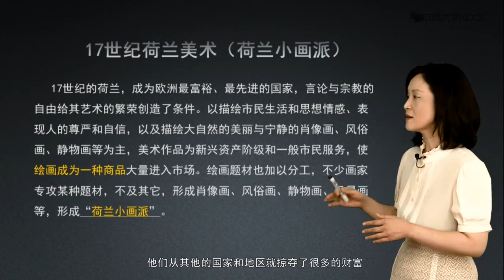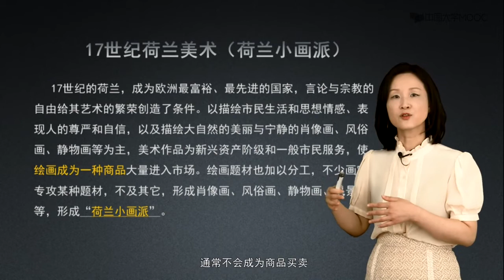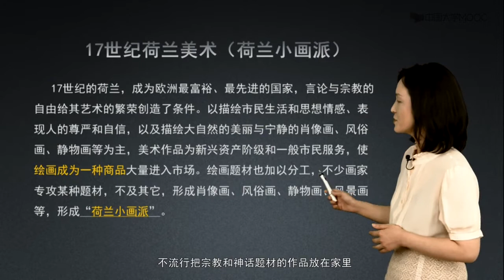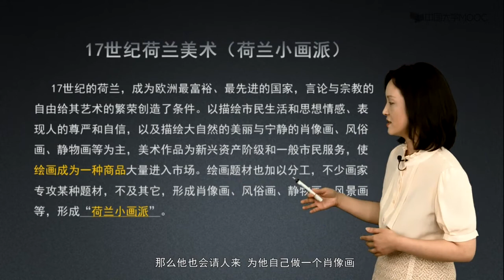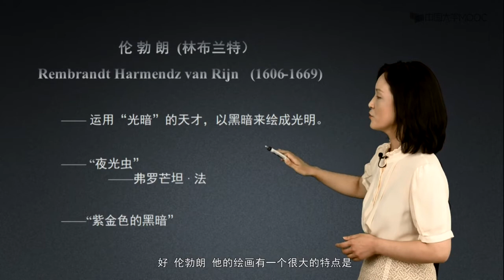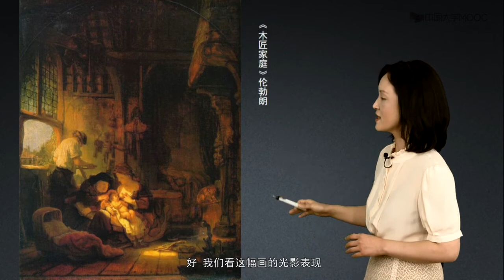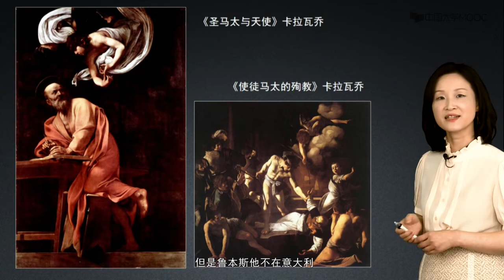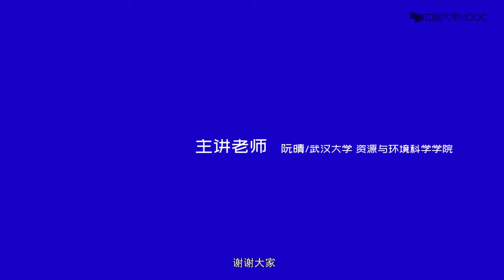6 1 1 夜光虫伦勃朗#美术鉴赏